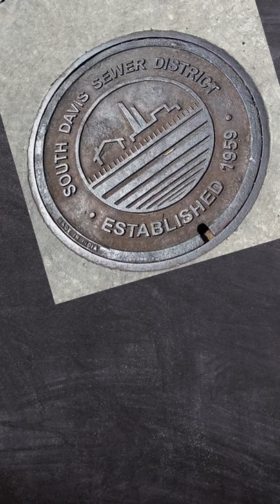2002 Olympics Manhole Cover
Check out the ground Round you, Manhole covers of all sizes and reasons. I found these driving around, along with an Exciting 2002 Winter Olympics commemoration Manhole Cover.  Most are in good shape, after the beating that they go thru.